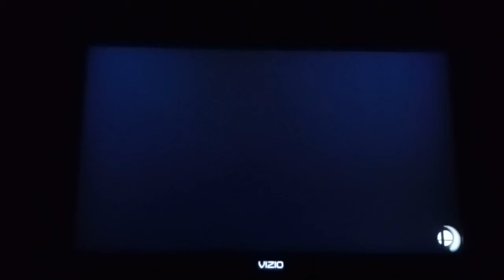Super Smash Bros. Ultimate - Dragon Quest VS. Brawlers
Red Team - Dragon Quest
Blue Team - Brawlers

Stage: King of Fighters Stadium

3 Stock Team Battle.